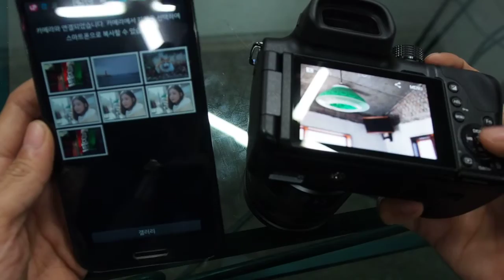Samsung NX30 Photo Beam